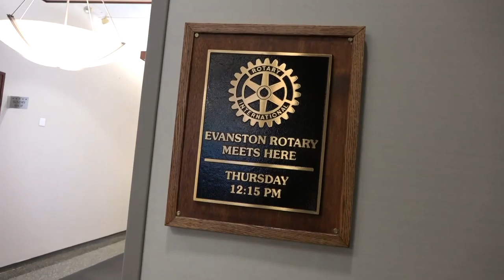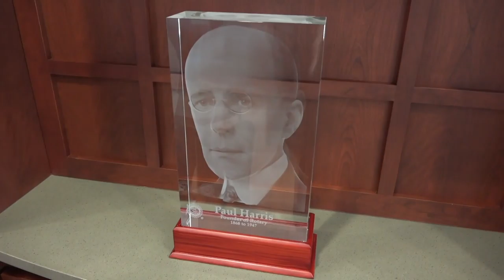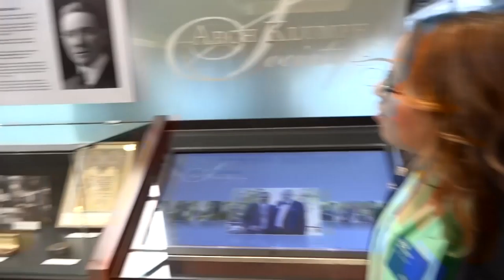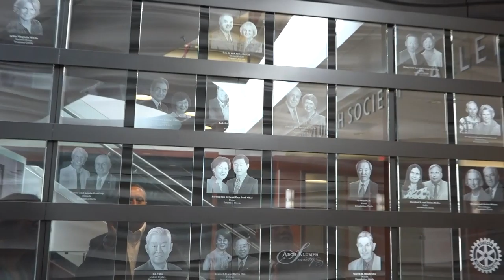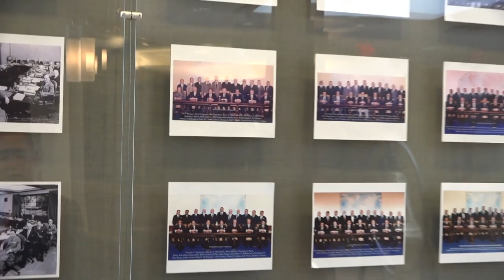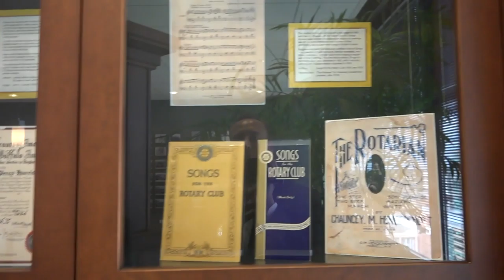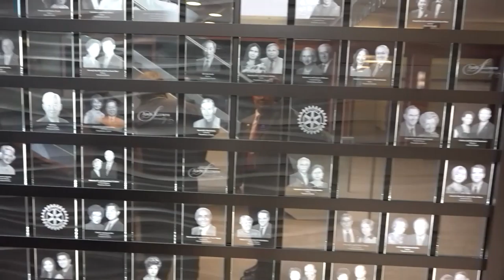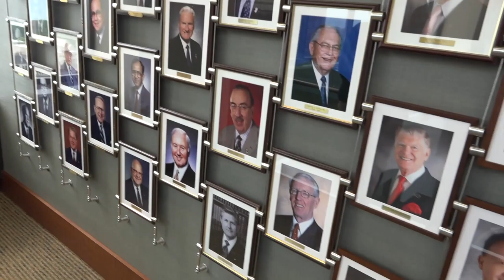Rotary Serving our Community. 69 Rotary Headquarters